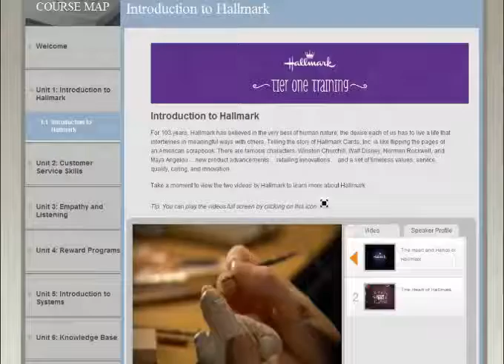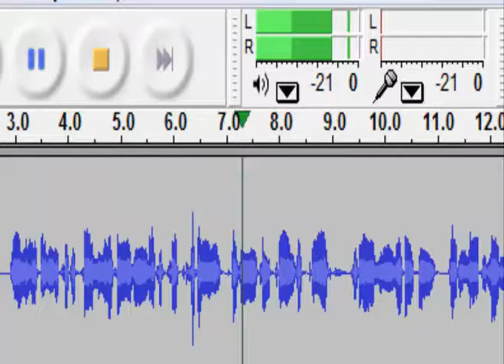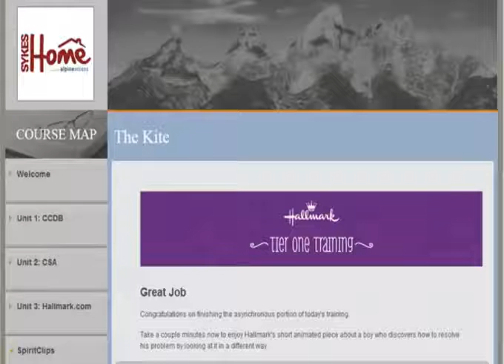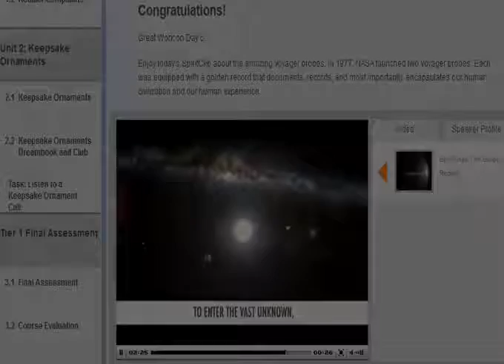How learning design can make a company's culture shine